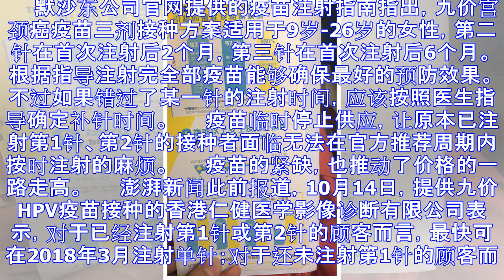香港9价宫颈癌疫苗“断供” 内地消费者购买遇阻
原标题：香港九价宫颈癌疫苗“断供”内地消费者遇困境，港消协将跟进 美兆官方App和宣传材料都显示半年内打完3针。 本文图均为 受访者供图 　　一些赴香港美兆健检中心（以下简称“美兆）注射9价宫颈癌疫苗...